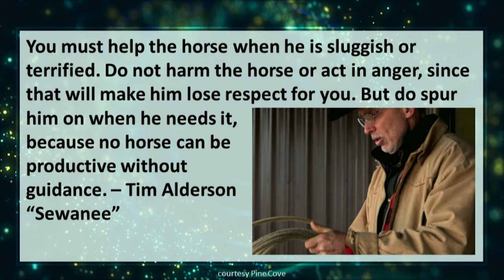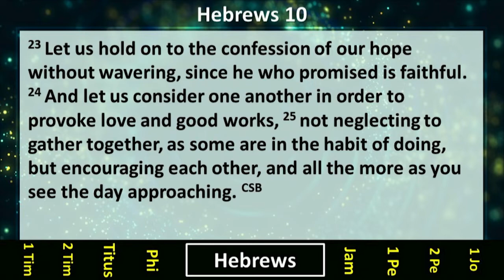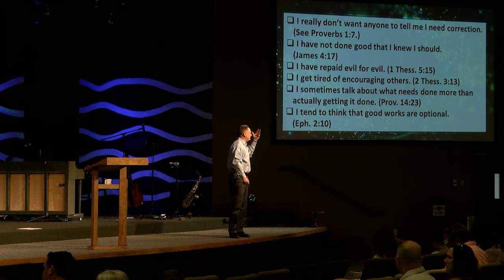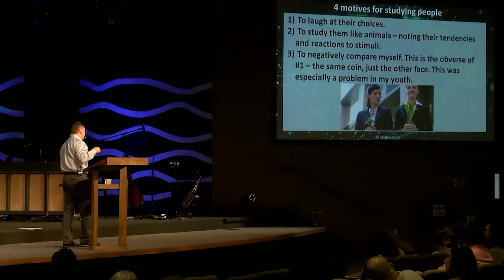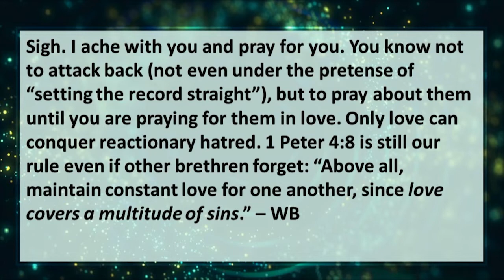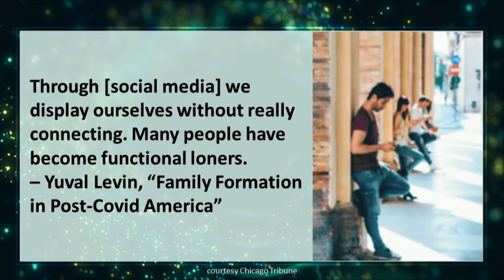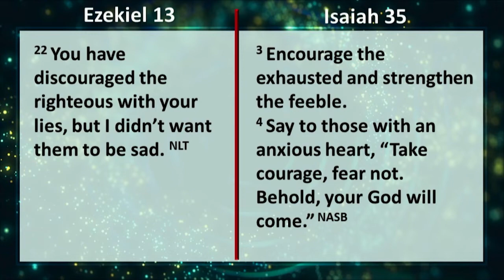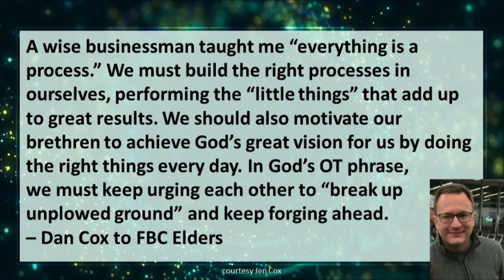Apply the Spurs! - September 11, 2022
Introducing the annual vision for Frisco Bible Church for 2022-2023!  We are thrilled about this vision for the year and are excited to see where God will take us.  May we actively live out our faith and trust as we follow Christ together.

Life Change: That we are catalysts in the body of Christ.

Sermon by Wayne Braudrick, Lead Pastor
Frisco Bible Church